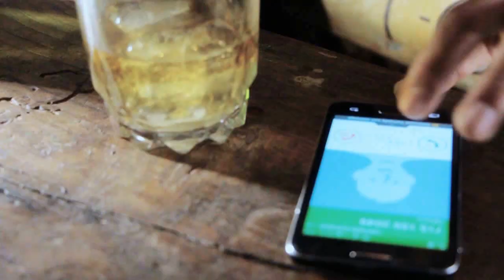Banda Picachos | Tu Eres Para Mi | VIDEO OFICIAL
El Gusto de Tierra Caliente